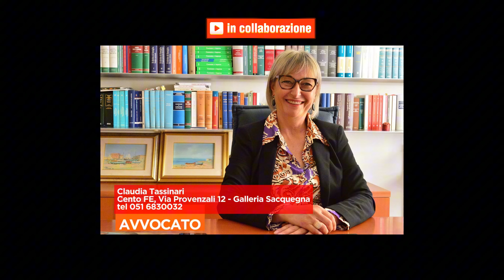ponte di dosso lavori di consolidamento 10 10 24